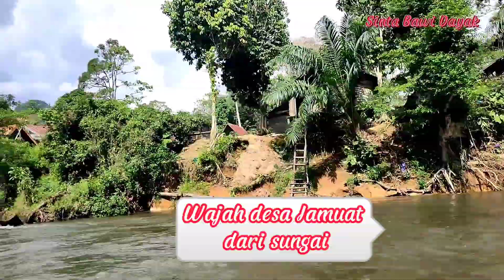wisata ke Desa Jamuat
Dalam rangka pemverian Penyuluhan Pencegahan Stunting ke desa Jamuat, merupakan monenr yg Indah menikmati pemandangan sesa yg masih alami dan aliran sungai yg jeenih yg jarang lagi ki temukan di kota